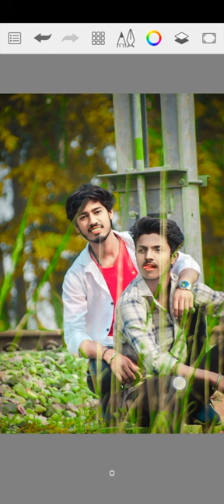snapseedediting autodeskeditingphotoediting facesmooth trendingreels viralreelsediting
तो दोस्तो मैं आज आप लोगों के लिए न्यू वीडियो लाया हूजो
एक न्यू वीडियो ले आता हू तो आप लोग मेरे chennel pe बने रहे।
 ❤️ for watching my video❤️
This video is about that How to, how to use picsart tools,
PicsArt,
make white factin PicsArt,
hide pimpal in PicsArt,
Literoom editing Snapseed editing
toolwiz editing
sj editor #

white face kaise kare। step by step PicsArt editing । how to make skin white । clean face ।
Hide pimpals make smart face । editing in PicsArt । PicsArt editing
tutorial all stepby step Retouch
Editing tutorial । best editing tutorial New stylesh Editing clear face stright hair style
stylesh look PicsArt photo manipulation ।
face smooth photo Editing tutorial step by step in Hindi । How to whiten or listen skin in
PicsArt । change face colour dark to white tutorial PicsArt skin retouching । tutorial advanced Tricks । How to make a smart
outdoor photo in PicsArt in Urdu /Hindi । How to face s skin smudge glowing in using in
PicsArt । PicsArt photo editing white face
 baground change manipulation editing । PicsArt tutorial How to Retouch skin Flawlessly with Frequency separation
sj editor